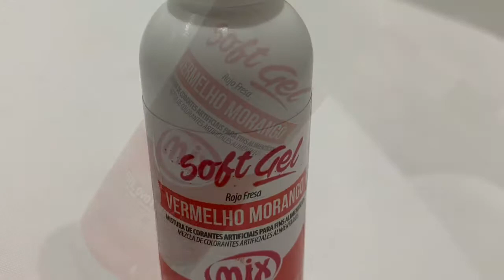BOLO NETFLIX: perfeito para quarentena!🎞🎥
Olá, pessoal!
Hoje, vamos decorar este bolo NETFLIX! Usei espátula de textura e também o corante vermelho morango para trazer a cor vibrante que esse tema pede.